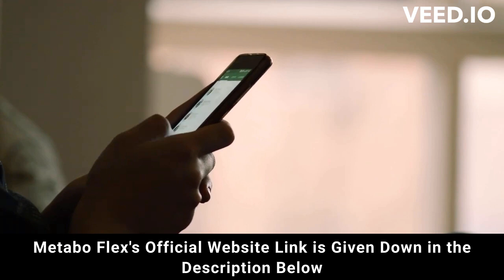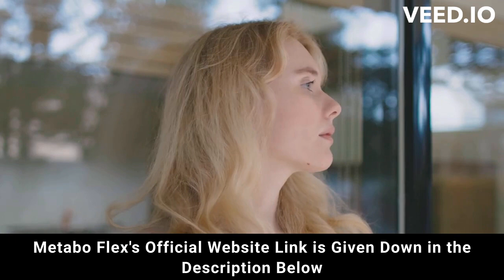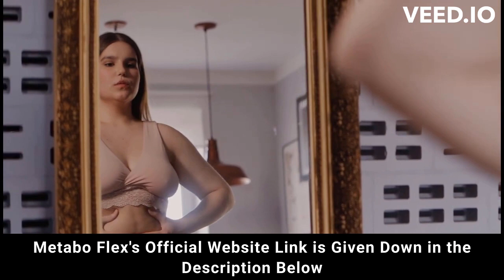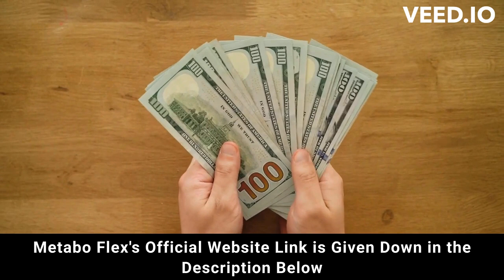⚠️⚠️ METABO FLEX REVIEW 2023 (( ⚠️ WARNING !! ⚠️ )) Buy purchase MetaboFlex weight loss supplement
metaboflex
metabo flex
purchase metabo flex
metaboflex purchase
purchase metaboflex
metabo flex purchase
metaboflex buy
buy metaboflex
metabo
metaboflex review
metaboflex reviews
metaboflex supplement
metaboflex weight loss
metaboflex works
buy metaboflex
metaboflex legit
metaboflex fat loss
metaboflex results
metaboflex 2023
metaboflex caps